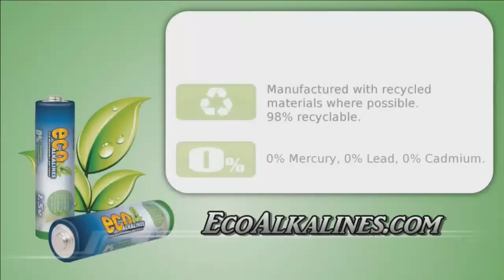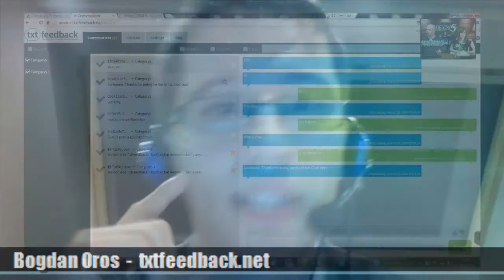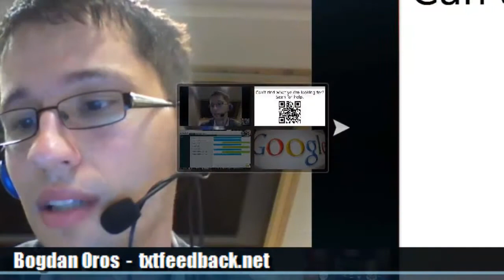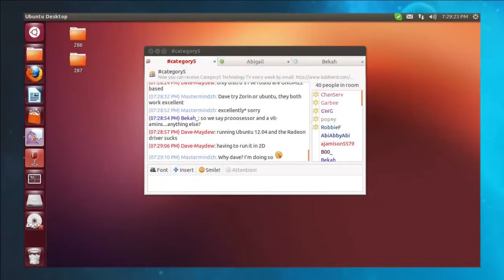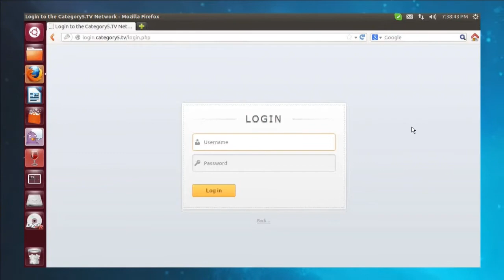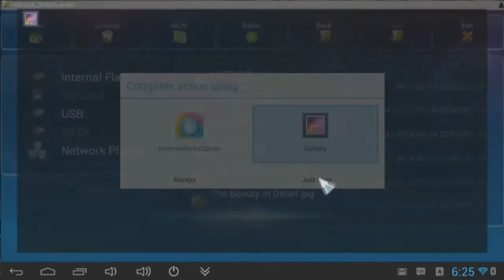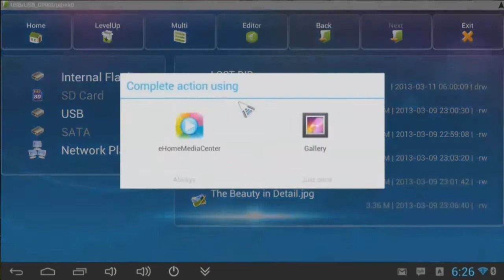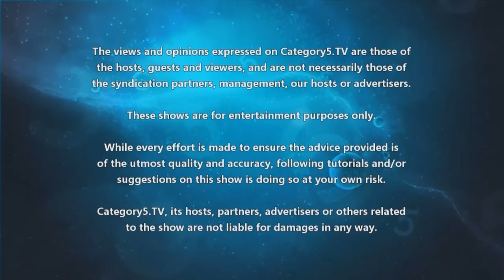287 - Communicating With Your Customers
Bogdan Oros joins Robbie and Rachel to discuss TxtFeedback; a new service that allows customers to communicate their comments directly with your staff.